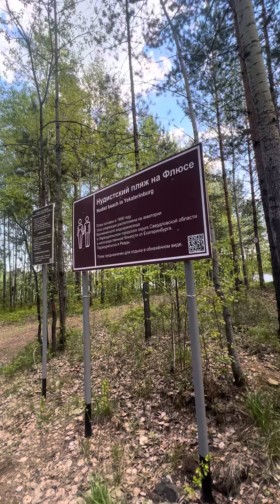Нудистский пляж флюс Екатеринбург 2022